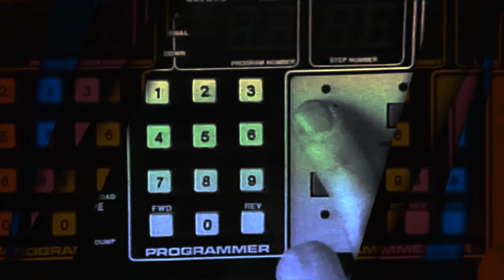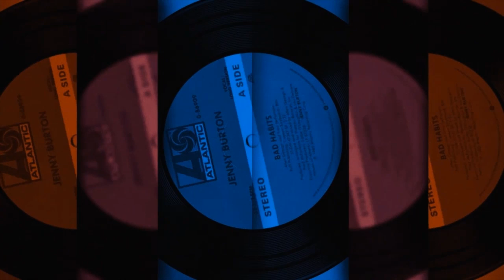Jenny Burton - Bad Habits (Dj ''S'' Rework) (Video By Vj Partyman Croatia)